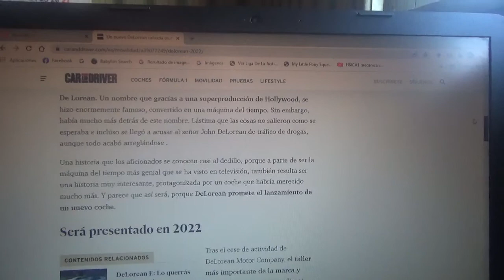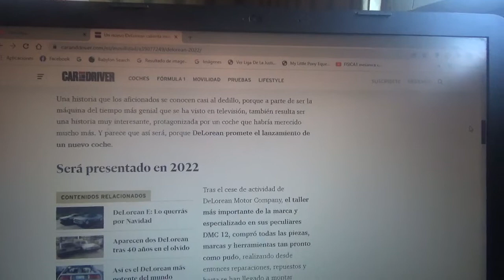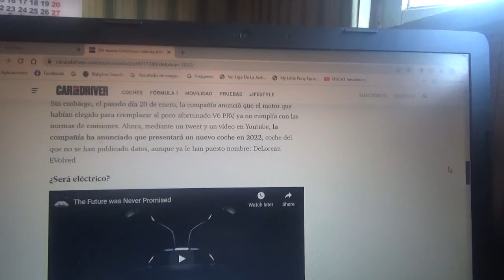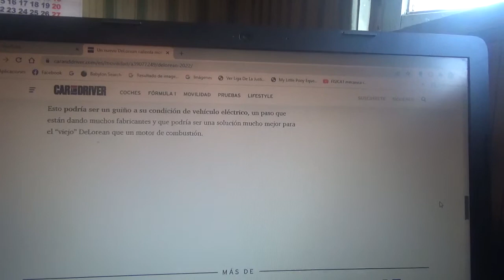Se presentará un nuevo coche DeLorean en este 2022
En este vídeo les menciono a este posible nuevo modelo sucesor del mítico DeLorean DMC12 famoso por ser la máquina del tiempo de la famosa franquicia cinematográfica Back to the Future de los años 1980 y este posible nuevo coche sería totalmente eléctrico